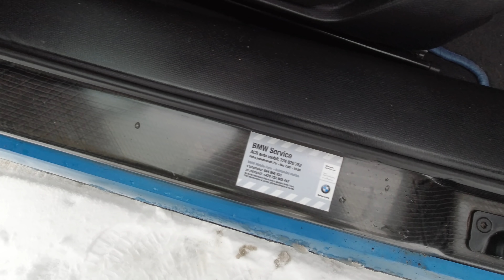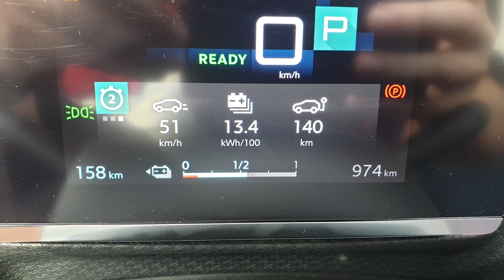Jaký je nejlepší elektromobil na trhu? | Rychlé srovnání favoritů | 4K